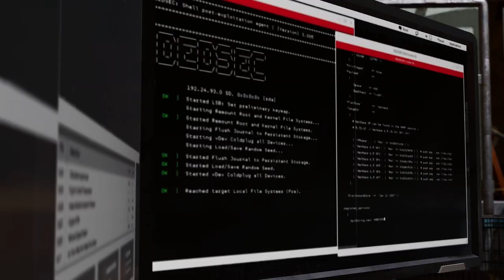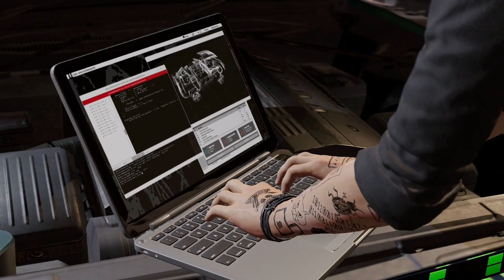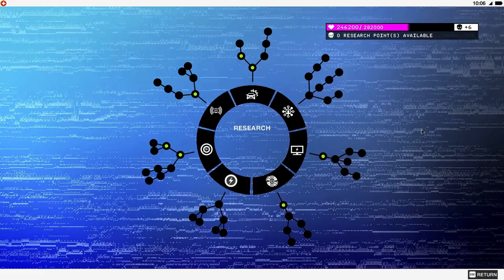Watch Dogs 2 Gameplay Playthrough #5 - Joy Ride (PC)